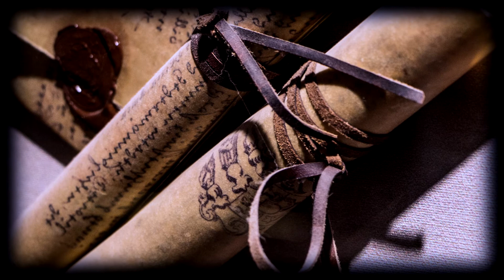RIVER, AN ARMELLO STORY [Chapter 4]: The Infection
The wolf silently obeyed, following the spice seller up to the stairs, where the gerbil opened a door and let her enter first, closing quickly the door with two key turns.
La lupa obbedì silenziosamente, seguendo il venditore di spezie fino alle scale, dove il gerbillo aprì una porta e la fece entrare per prima, chiudendo velocemente la porta con due giri di chiave.